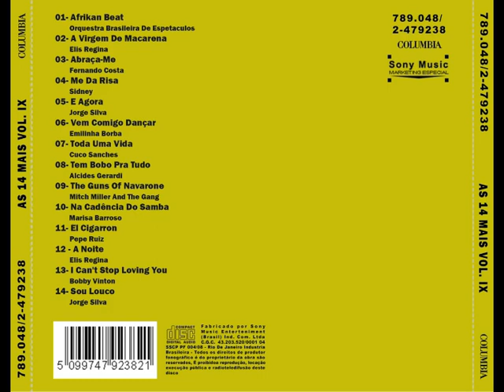As 14 Mais - Vol. 09 - 1963